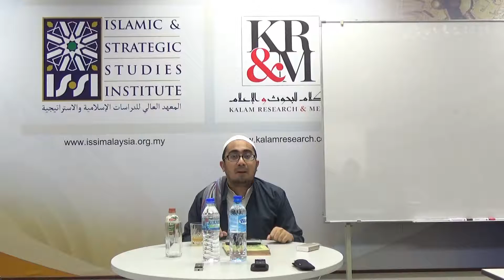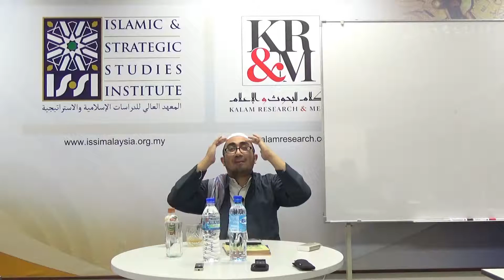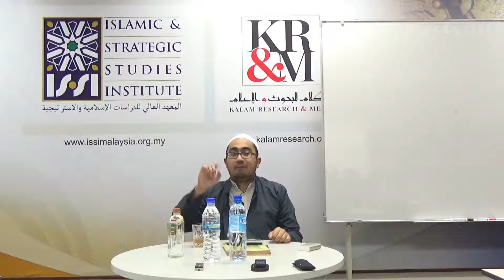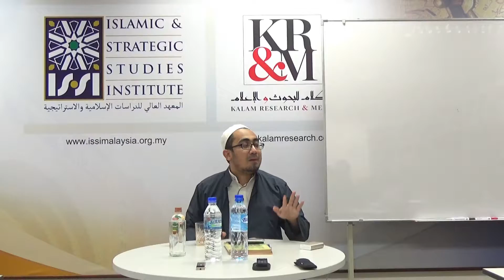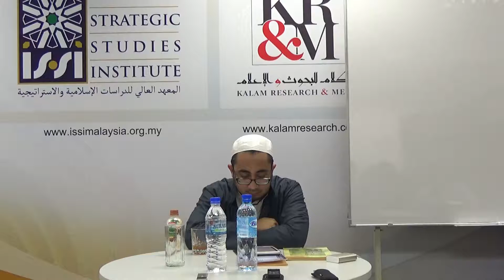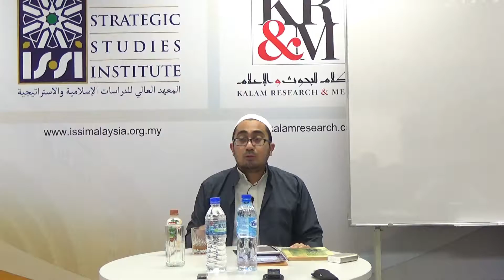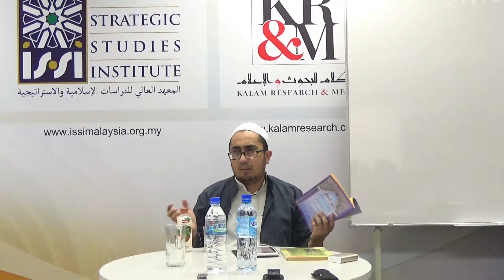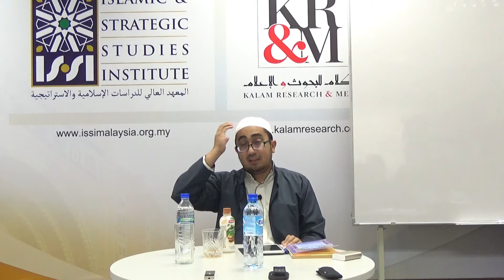[SESI 3 - KHATAM] Kursus Sehari Lengkap Akidah Awam - Manzumah 'Aqidah Al-'Awam (Habib Ali Baqir)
KURSUS SEHARI LENGKAP AKIDAH AWAM

Bersama
📖 Habib Ali Baqir Al-Saqqaf
(Felo ISSI)
(Murid Shaykh Dr. Saeed Foudah di Jordan)

📚 Manzumah 'Aqidah Al-'Awam, Shaykh Sayyid Ahmad Al-Marzuqi
منظومة عقيدة العوام، للشيخ السيد أحمد بن محمد المرزوقي المالكي الحسيني

🗒 Ahad 4 Ogos 2019
⏰ 8:30 am - 4:30 pm
🏬 ISSI-KRM Kalam Station, Wisma Goshen, Plaza Pantai, Off Jalan Pantai Baru, Kuala Lumpur
(bersebelahan LRT Kerinchi)